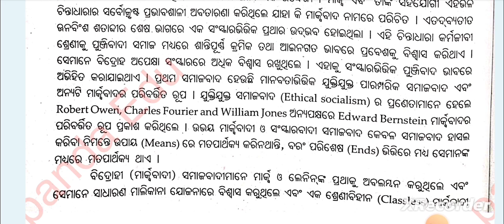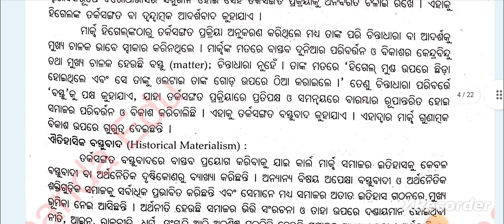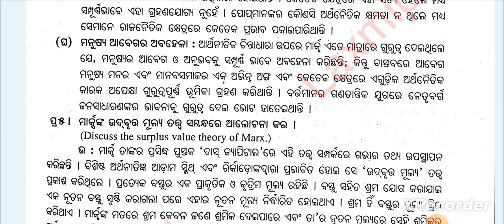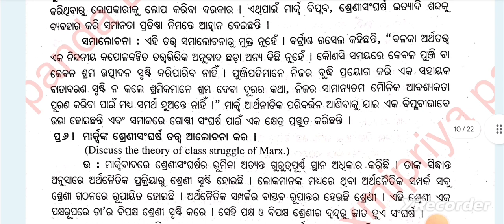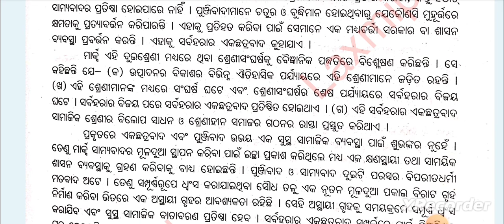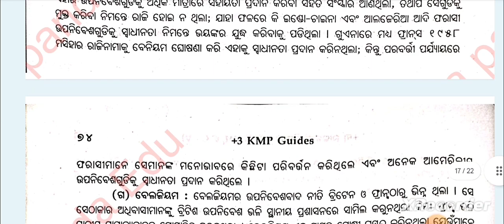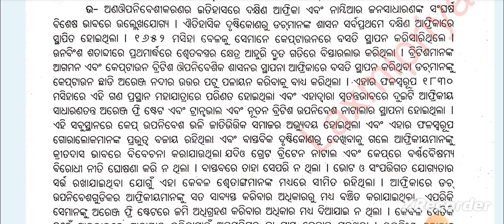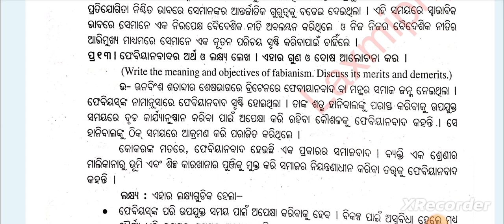🎯+3 Political Science Hons Core-5|3rd Semester|Unit-3|Long Questions